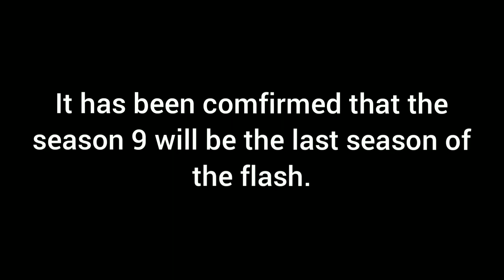The flash season 9 will be the last season of the flash!